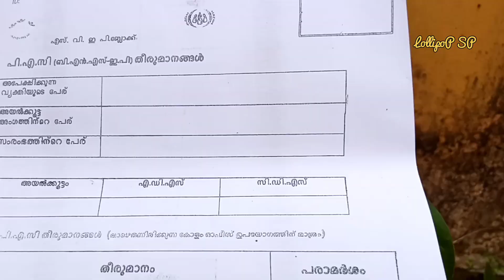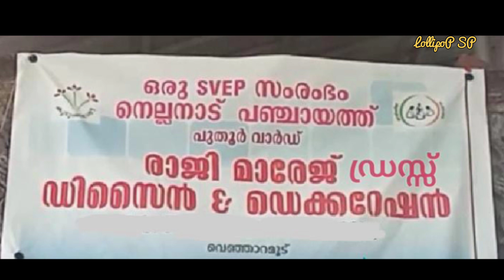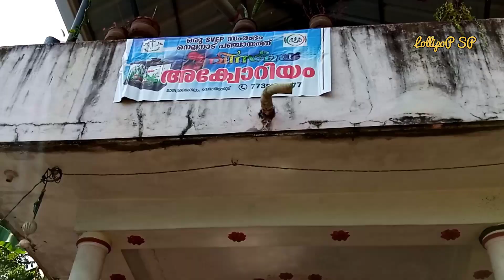സ്ത്രീകൾക്ക് വീട്ടിലിരുന്ന് തുടങ്ങാവുന്ന സംരംഭങ്ങൾക്ക് പരിശീലനവും ലോണും| Vlog 05 | Lollipop SP Vlogs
കുടുംബ ശ്രീ SVEP യിലൂടെ സ്ത്രീകൾക്ക് വീട്ടിലിരുന്ന് തുടങ്ങാവുന്ന സംരംഭങ്ങൾക്ക് പരിശീലനവും ലോണും ലഭിക്കും.

സ്വയം തൊഴിൽ ചെയ്യാം ..
നിങ്ങൾക്കും വരുമാനമുണ്ടാക്കാം.